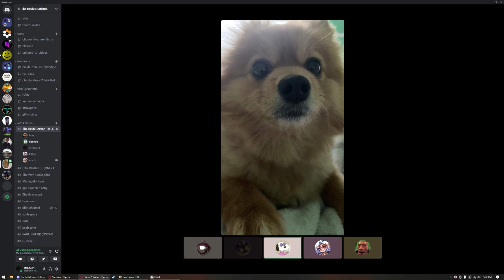mario dog stare